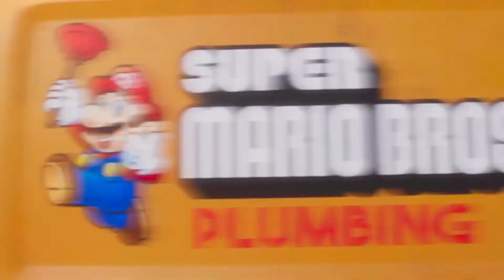Did the Mario Movie just confirm Rosalina?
The final trailer for the Mario Movie is upon us. As exciting as it was, not much was shown... except from one little thing.

In the opening seconds, we see Luigi locked up by Bowser. Along his side are a few generic enemies, and the Penguins whose kingdom was leveled by Bowser. There is one other who was shown as well... a Luma.

Does the presence of this lowly Luma confirm Rosalina in the Mario Movie?